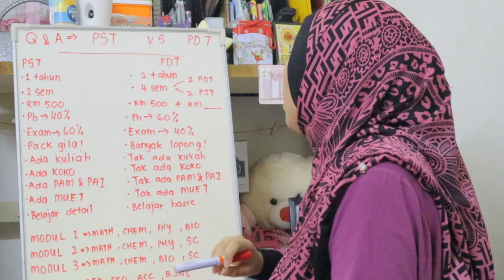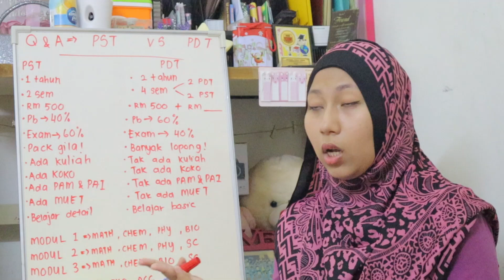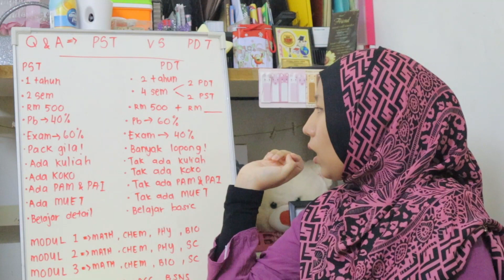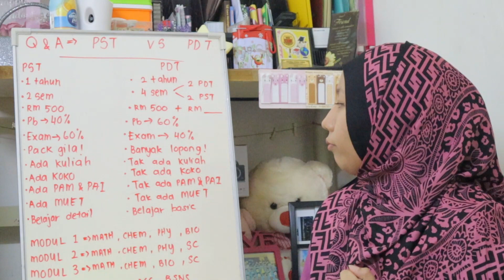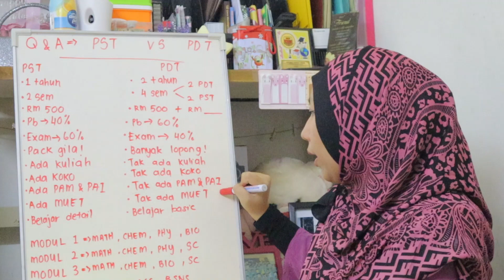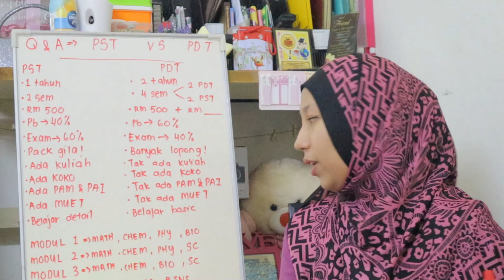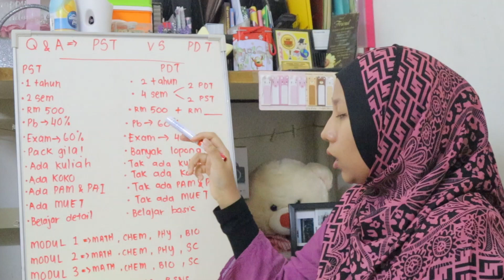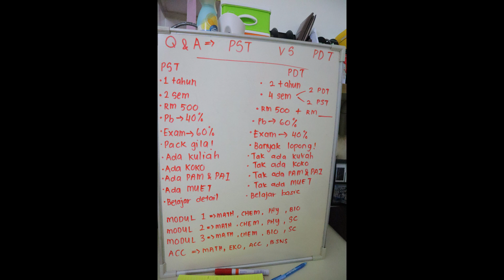APA BEZA ANTARA PST & PDT ??? || BAKAL PELAJAR MATRIKULASI PERLU DENGAR SAMPAI HABIS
HI ! Assalamualaikum !

*note : my latest video for covid version of matriculations*

1. Ada benda yang ingin saya katakan pasal claim dengan Yayasan tersebut. Yayasan tu hanya boleh claim 1x je untuk tanggung yuran pengajian kita. Saya tak pasti apa nama betul untuk claim tu. TAPI !!! Saya sebenarnya juga baru tahu dari kawan bahawa, better claim waktu masuk Ijazah nanti sebab kos lagi besar. Saya pon tak pasti kesahihan ini. Yang saya pasti Yayasan ini hanya boleh claim 1x je. Untuk lebih kepastian, sama ada Ijazah yang memperuntukkan kos lebih besar boleh claim atau tidak, anda boleh double check.
Incase, Yayasan boleh bagi bajet yang lebih besar, saya sarankan claim waktu Ijazah nanti je lah. Macam saya ni sebab saya dah claim waktu Matrikulasi PDT. Maka masa saya masuk PST dah tak boleh claim. Ijazah nanti lagi lah tak boleh claim dah.

2. Rapat dengan pelajar chinese & indian sebab mereka sangat bijak. Rapat juga dengan senior kerana mereka lebih berpengalaman selok belok di matriks. Belajar cara nak adapt dengan mereka, tempat2 pon korang takkan sesat, senior juga ada basic terutama dalam semua subjek serta berpengalaman dalam membuat assignment, lab report, pre - lab dan handle experiment. SO !!! JANGAN SESEKALI SOMBONG DAN PANDANG RENDAH KEPADA SENIOR KERANA ADA ANTARA MEREKA YANG SANGAT BIJAK PANDAI : D

GOODLUCK JUNIOR ON YOUR COMING JOURNEY AT MATRICULATION COLLEGE !
ALLAH YUFTAH ALAIKUM : )

even stress macam mana pon ingat niat utama nak berjaya kat sini ! Jangan putus asa. Kalau result masa SPM  x perform, di sini anda mampu mengubah semula masa lalu anda.

ADA PEMBETULAN YURAN :

BUKAN RM 500 .. saya pon x ingat tapi 500 something2 ... maaf sebab dah lama sangat benda berlaku .. 2 tahun yg lalu ..